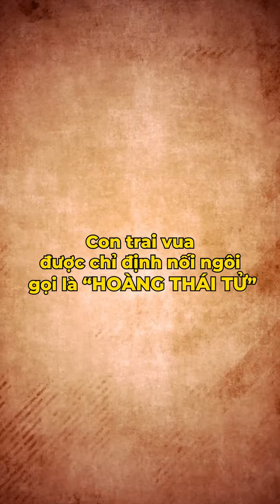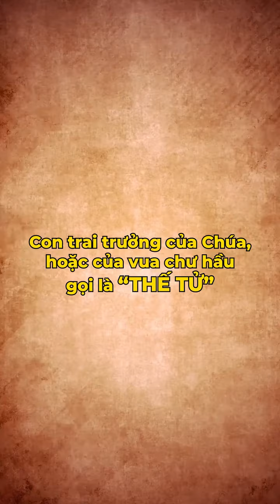tìm hiểu nhé